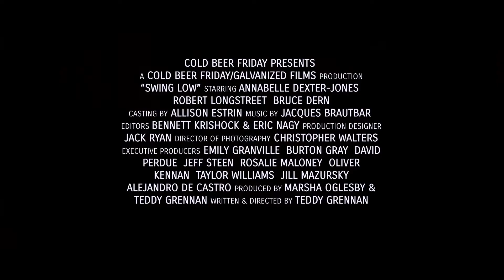Несломленная — Русский трейлер (2021)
О фильме: Фотограф-натуралист Харпер становится свидетельницей какого-то странного жестокого обряда. Повинуясь журналистскому инстинкту, она пытается зафиксировать все на камеру и докладывает местному шерифу, однако ее показания принимают за банальный кошмар. На обратном пути ее похищают и увозят на заброшенную ферму, и ей придется использовать все приобретенные за время работы в лесу навыки выживания, чтобы спастись.

Оригинальное название: Ravage
Страна: США
Дистрибьютор: Новый Фильм
Режиссер: Тедди Греннан
Жанр: ужасы, триллер

В ролях: Аннабелль Декстер-Джонс, Брюс Дерн, Роберт Лонгстрит, Майкл Уивер, Росс Патридж